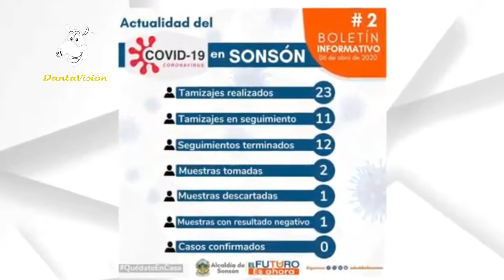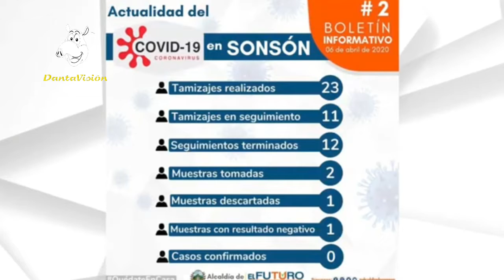10 de abril de 2020